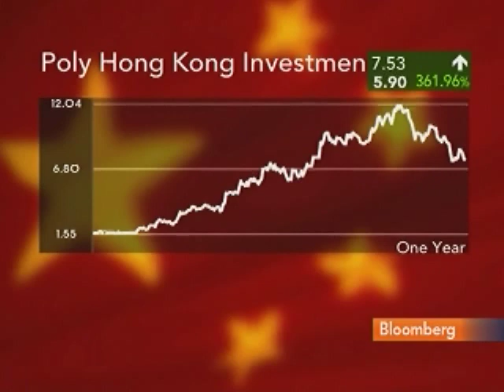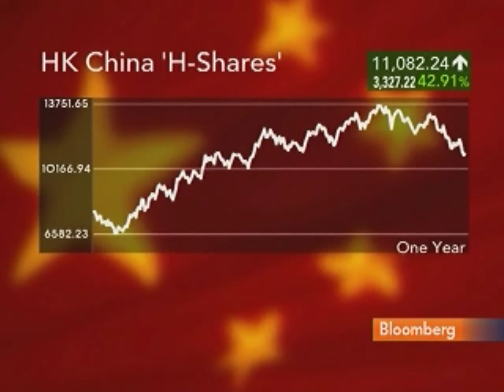BOC International's Lok Discusses Hong Kong Stocks: Video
Feb. 9 (Bloomberg) -- Anthony Lok, Hong Kong-based head of research at BOC International Holdings Ltd., talks with Bloomberg's Susan Li about his investment strategy for Hong Kong stocks. (Source: Bloomberg)